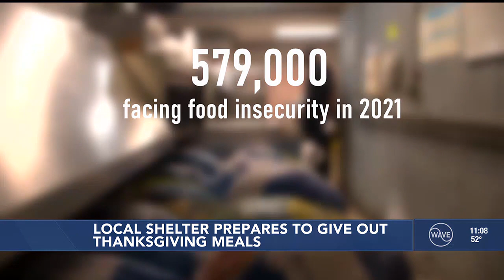Wayside Christian Mission looking for volunteers, preparing to feed thousands on Thanksgiving Day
The shelter provides meals all day, starting with breakfast at 6:45 a.m. and serving Thanksgiving dinners until 7 p.m.